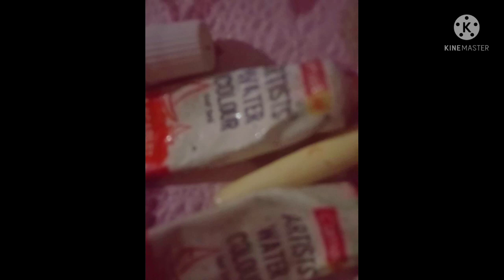7 August 2021